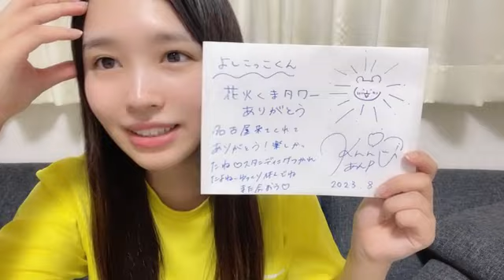2023年08月25日 川又 あん奈（STU48 2期生）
2023年08月25日18時59分